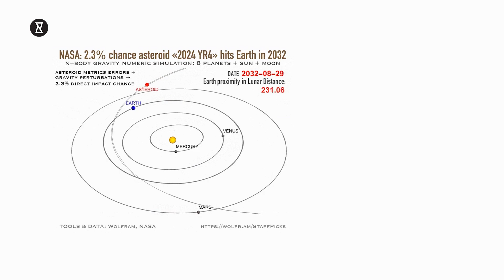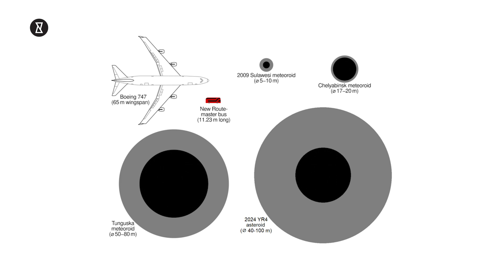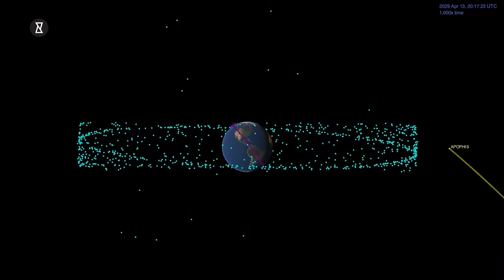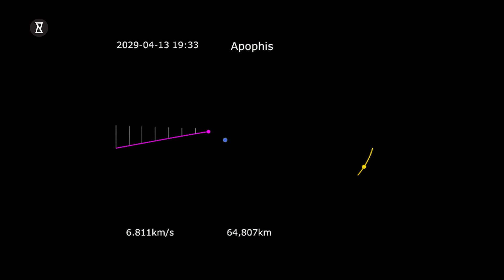How NASA Confirms and Tracks Potential Asteroid Impacts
You won’t believe the latest updates from NASA and the European Space Agency! This Apollo-type near-Earth asteroid, nicknamed the "City Destroyer," allegedly leaking top-secret information about its potential impact, is sparking worldwide concern. With a 2% chance of hitting Earth on December 22, 2032, scientists are not taking any risks. Measuring up to 100 meters wide and packing a force equivalent to 8 million tons of TNT, its impact could shatter the Big Bang Theory of planetary safety. What if there’s more to it than meets the eye?

Discover how astronomers are planning asteroid threat mitigation using cutting-edge technology like the James Webb Space Telescope. Plus, learn about the regions most at risk, including parts of South America, Africa, and Asia. Could this be humanity’s ultimate planetary defense test? Don’t miss this gripping exploration of asteroid 2024 YR4 and its next close approach in 2028.